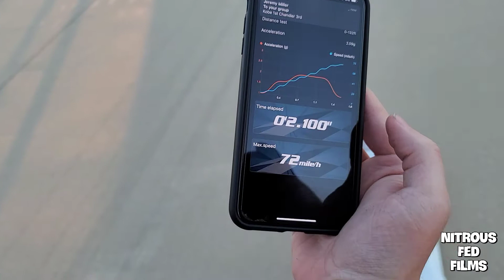JayFab RC Cash Days